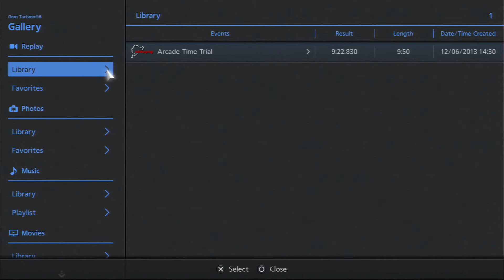Gran Turismo 6: Drifting The Nurburgring in a GT500.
My first drift in a stock Gt500, the rear end is WAY to open to drift as clean as i wanted, but I think its a good effort